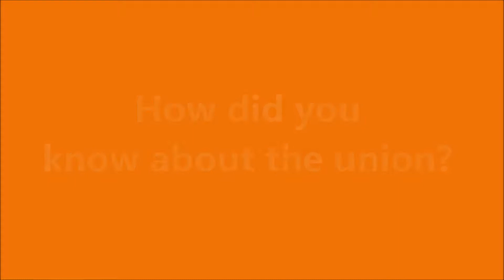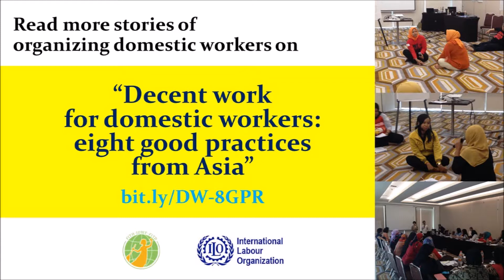Indonesia: Workers, not helpers - Organizing & empowering domestic workers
Two domestic workers in Indonesia Ludiah and Hesti share their thoughts and experiences of joining unions.

More stories of organizing domestic workers can be found in “Decent work for domestic workers: eight good practices from Asia”

Acknowledgement:

Photos / Interviews
- Ludiah
- Hesti
- JALA PRT